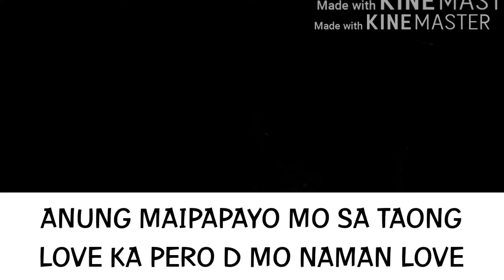TANONG #4 | STREET FIGHTER 4 CINEMATIC